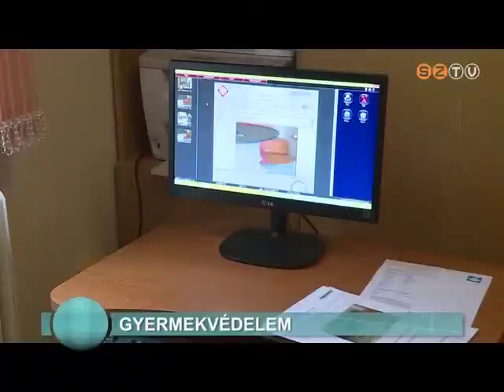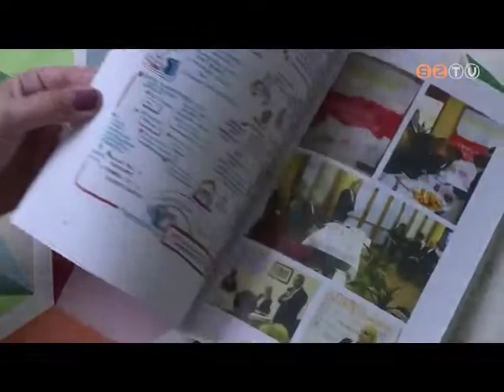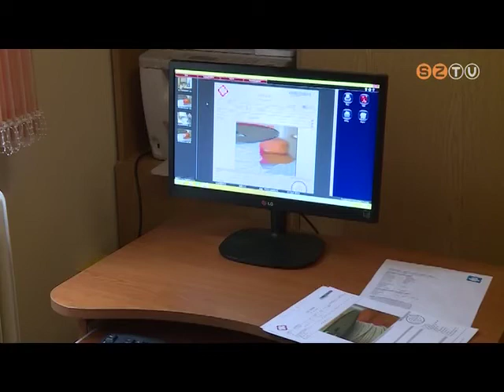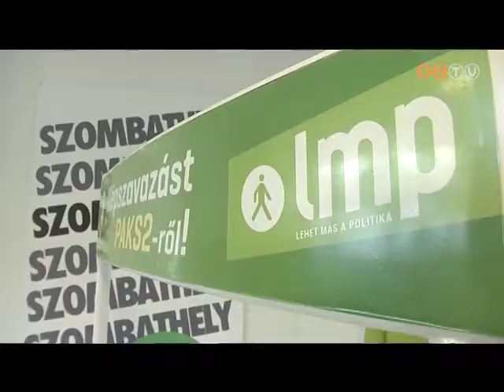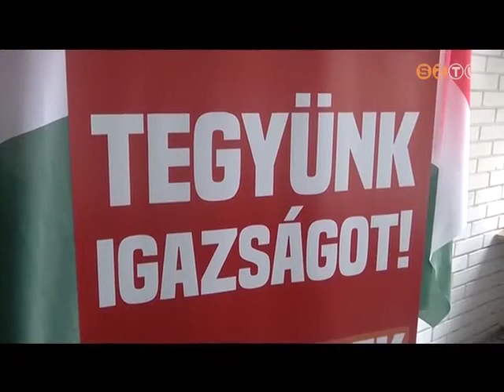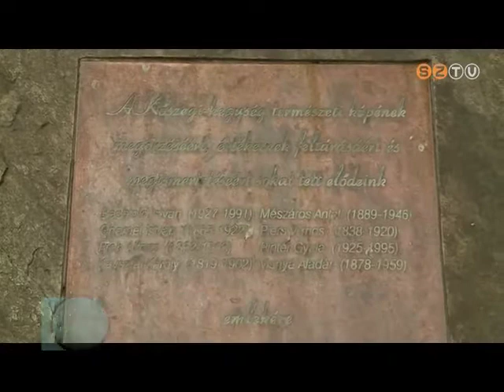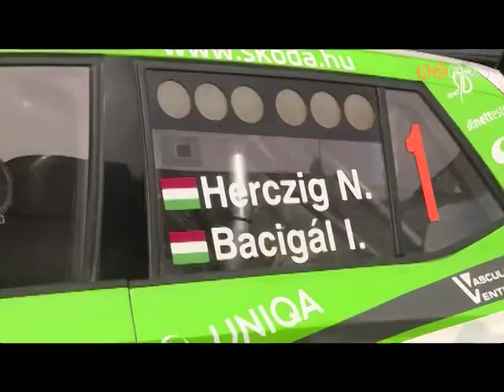Híradó - 2017. május 24.